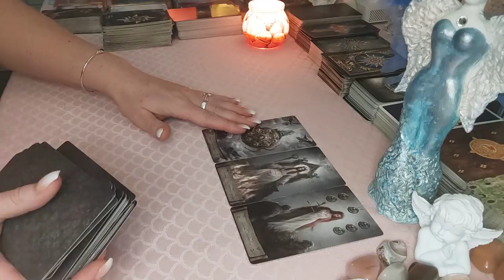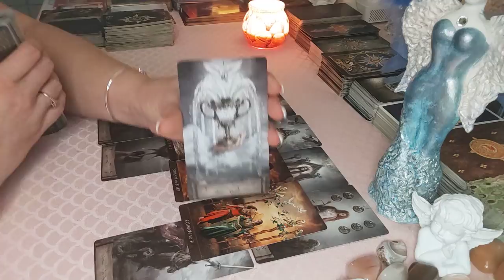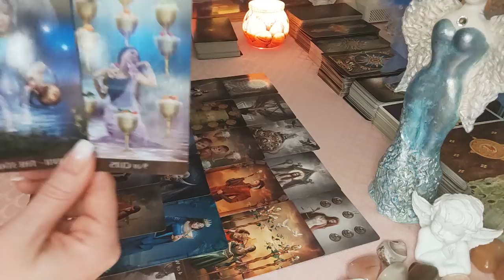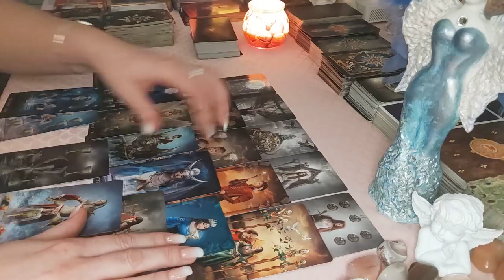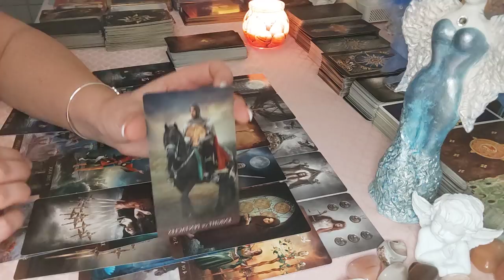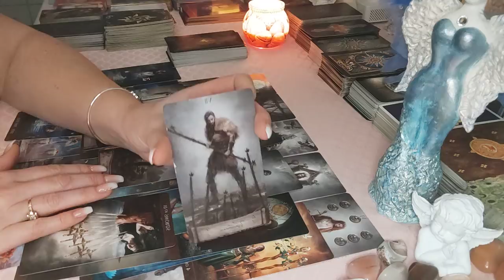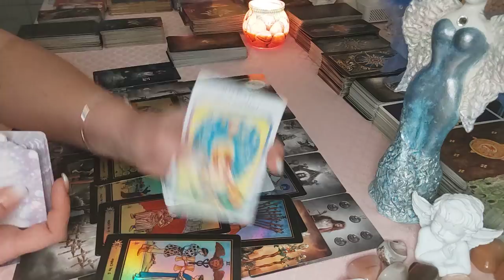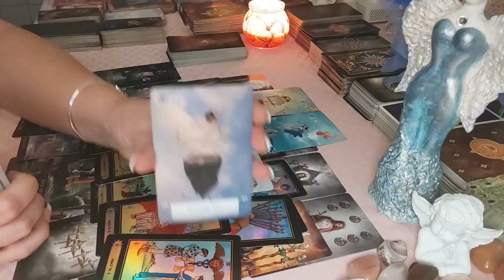🧚 Proč se mi to všechno stalo? Výklad pro ty z Vás, kteří pochybují, zda jsou na správné cestě 🍀🙏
Dnes přicházím s krátkým vhledem do kolektivních energií. Vzkaz pro ty z Vás, kteří chtějí pochopit sami sebe 🍀

Opatrujte se🧚🙏